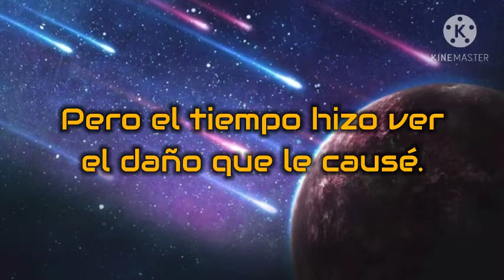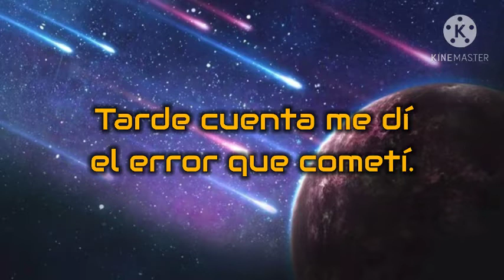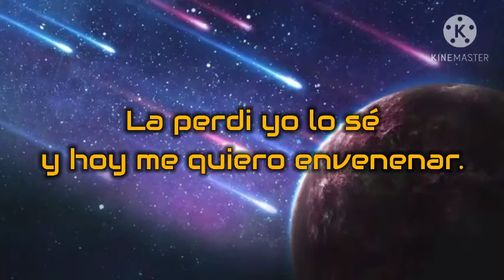Se Marchó (Mariachi Versión) - Grupo Bryndis (Karaoke + Letra)